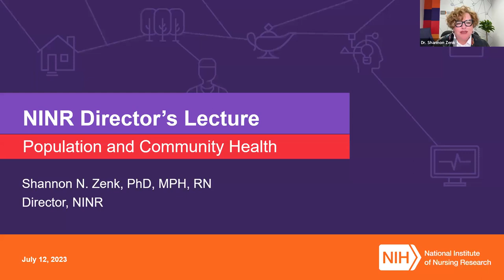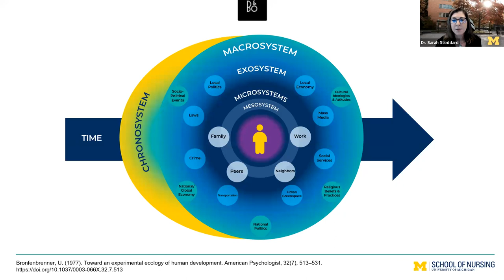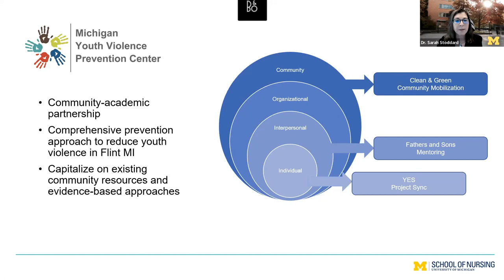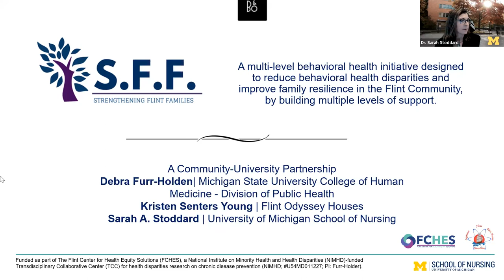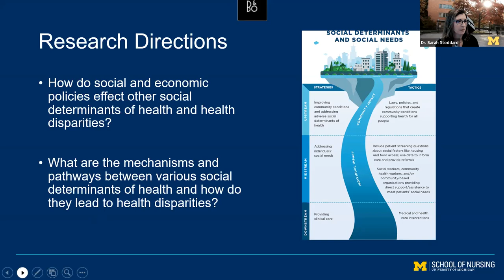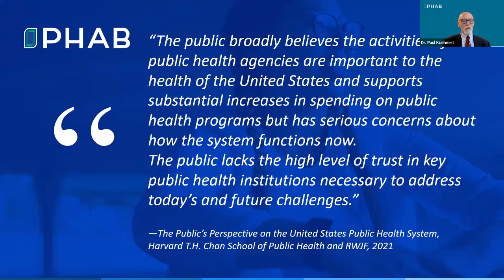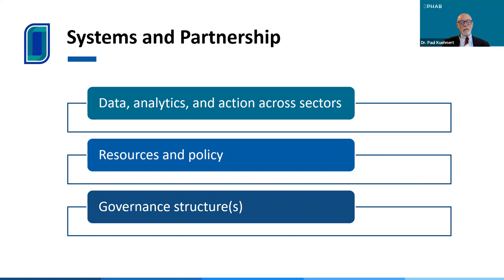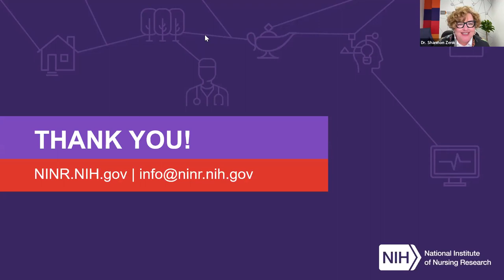NINR Director's Lecture Series: Population and Community Health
Dr. Sarah A. Stoddard, Associate Professor of Nursing and Health Behavior & Health Education at the University of Michigan, and Dr. Paul Kuehnert, President and Chief Executive Officer of the Public Health Accreditation Board, will be presenting research priorities and the practice and policy implications of nursing research through the population and community health lens.

The NINR Director’s Lecture Series brings together top experts from across the nation to share their insights for advancing nursing science with a transdisciplinary audience at the National Institutes of Health (NIH) and the broader biomedical research community.